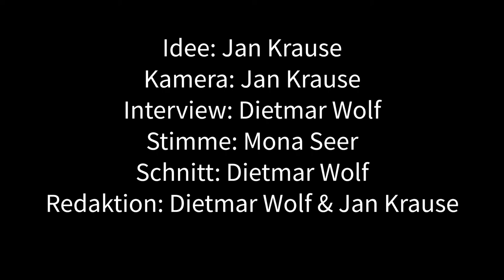Herbst '89 - Nennen wir es Revolution!? Teil 9: Wenke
Interviews 89/ 90 : Nennen wir es Revolution?! + Teil 2 „der kurze Sommer der Anarchie“

Nach den revolutionären Ereignissen vom September/Oktober 1989 und bis zur Angliederung an die BRD im Oktober 1990, galt die DDR als „freiestes Land der Welt“.

Für viele Menschen in der DDR begann mit den Demonstrationen und Protesten im September/Oktober 1989 der so genannte „Kurze Sommer der Anarchie“. Vieles war möglich und scheinbar alles erreichbar. Der Staat schien angeschlagen, die Sicherheitskräfte verunsichert, die Stasi in Auflösung befindlich und die Nationale Volksarmee kein Faktor mehr.

Obwohl die letzte SED-Regierung unter Modrow schon im Dezember 1989 erste Treffen mit der BRD-Regierung abhielt und spätestens ab Januar 1990 aktiv die Übergabe des Landes an die BRD vorbereitetet, obwohl diese Übergabe ab dem 18. März 1990 von der Allianz für Deutschland (AfD) als letzte DDR-Regierung massiv vorn getrieben wurde, war gerade in diesen wenigen Monaten die gefühlte Freiheit am größten. Überall im Land besetzten Menschen Häuser, probierten neue Formen des Zusammenlebens aus. Es entstanden neue Möglichkeiten für Künstler, Musiker, neue Kneipen und  Clubs schossen wie Pilze aus dem Boden. Es gab völlig neue Möglichkeiten andere Länder, andere Menschen, kennen zu lernen und mit diesen Erfahrungen auszutauschen.

Gleichzeitig wurde diese Freiheit aber auch von ganz anderen genutzt. So entstanden zu Beispiel immer mehr neue Nazigruppierungen. Die Gewalt auf der Straße nahm sprunghaft zu. Besonders ausländische Menschen lebten sehr gefährlich.

Währenddessen schuf die Allianz für Deutschland (AfD) und die Regierung Kohl schnell Fakten. Am 1. Juli wurde die DDR-Mark abgeschafft, alle DDR Produkte verschwanden über Nacht aus den Geschäften und wurden zu 100% durch Westprodukte ersetzt. In Berlin wurde schon im August 1990 erste Bereiche des Magistrat durch Beamten des Westberliner Senats besetzt.

Wir wollten wissen wie sie als aktive Akteur_innen diese Zeit erlebt haben.
Raus gekommen sind circa 10 bis 20-minütige Interviews mit:

und Wenke